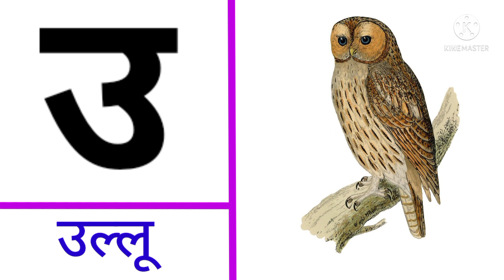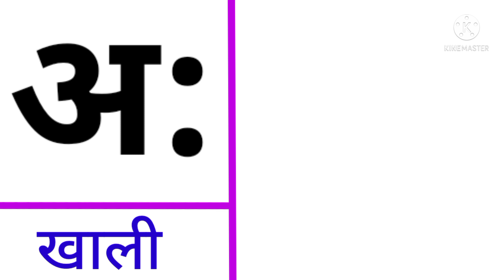A se Anar, Aa se Aam, अ से अनार आ से आम,हिंदी वर्णमाला गीत, Hindi vrnamala phonic song, कखगघ अआइईउऊ